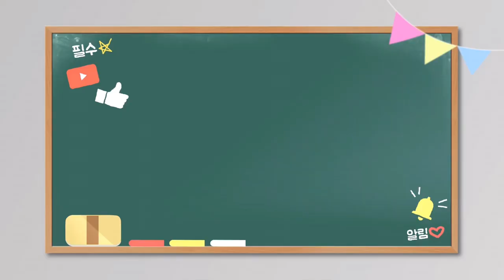2021 무지개노인대학#24 손유희